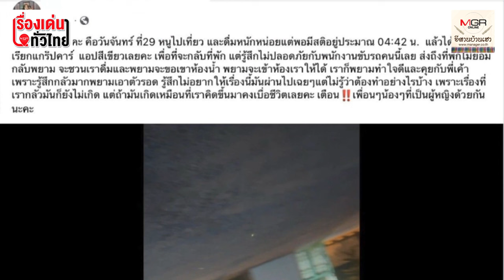สาวขอนแก่น... ผวา! แกร๊ปคาร์หื่น : เรื่องเด่นทั่วไทย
หญิงสาววัย20ปีเที่ยวร้านเหล้าสังสรรค์กับเพื่อนถึงเกือบตี5 เรียกใช้บริการ แกร็บคาร์กลับหอพัก ระหว่างทางถูกคนขับแกร็บพูดจาลวนลาม และขอ ตามขึ้นห้องพักด้วย อ้างขอเข้าห้องน้ำ เจ้าตัวพยายามตั้งสติเอา ตัวรอดมา ได้เจ้าแจ้งความตำรวจให้ตามจับหนุ่มแกร็บคาร์หื่นมาดำเนินคดี